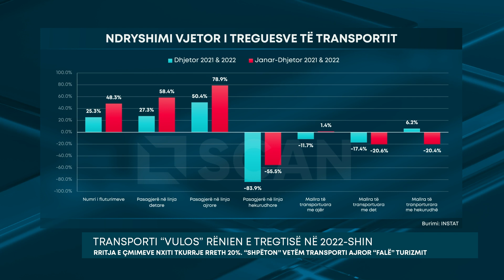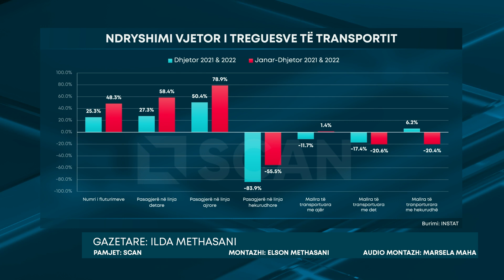Transporti “vulos” rënien e tregtisë në 2022-shin